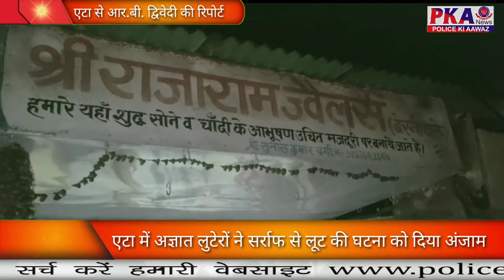एटा में अज्ञात लुटेरों ने सर्राफ से लूट की घटना को दिया अंजाम